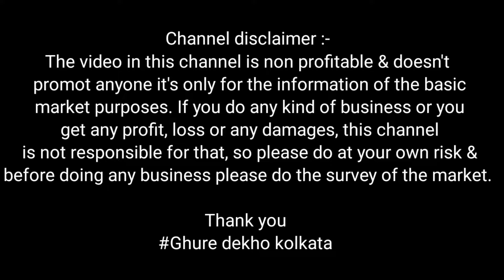Diwali Special Bazi Market 2024 | Crackers Wholesale Market 2024 | Champahati Bazi Market 2024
Other tags
bazi market in kolkata,kolkata bazi market
cheapest bazi bazar in kolkata
wholesale baazi market in kolkata
cheapest fireworks market kolkata
champahati bazi market
cheapest diwali special bazi bazar in kolkata
cheapest bazi market in kolkata
bazi bazar kolkata
cheapest crackers market in kolkata
crackers market kolkata
diwali cheap crackers market kolkata
cheapest fireworks market in kolkata
nungi bazi market
champahati bazi market 2024